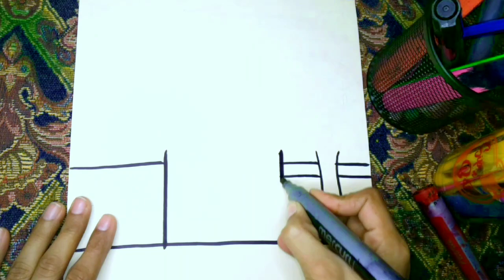Simple House of Scenery Drawing |Easy to Draw🏡Art Pencil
How to Draw a House Cute and Easy for Kids | Como desenhar uma casa fofa e fácil para crianças
Thanks for your support and Love🥰
Please comment if you like it A
Draw House From Shapes
كيفية رسم منزل لطيف وسهل للأطفال ،
Comment dessiner une maison mignonne et facile pour les enfants, Cara Menggambar Rumah Lucu dan Mudah untuk Anak, Come disegnare una casa carina e facile per i bambini, Come disegnare una casa carina e facile per i bambini, Как нарисовать домик мило и легко для детей, Cómo Dibujar una Casa Linda y Fácil para Niños, Çocuklar İçin Sevimli ve Kolay Bir Ev Nasıl Çizilir, Cách vẽ một ngôi nhà dễ thương và dễ dàng cho trẻ em, Step by step drawing, cute drawing,
drawing tutorial,
drawing easy,
drawing and coloring,
Draw,
Drawings,
Basic Drawings,
Simple Drawings,
Drawings Lessons,
Line Drawings,
Cute Drawings.
Easy Drawings,
Simple Drawings,
Kids Drawings,
Dibujar,
Dibujos,
Dibujos básicos
Desenhar,
Desenhos,
Desenhos básicos,
Como desenhar,
Desenhos Simples,
Como colorir,
Como colorir,
Desenhos bonitos.
Desenhos fáceis,
Desenhos Simples,
Desenhos infantis,
Dessiner,
Dessins,
Dessins de base,
Comment dessiner,
Dessins simples,
Comment colorier,
Comment colorier,
Dessins mignons.
Dessins faciles,
Dessins simples,
Dessin très facile,
Dessins pour débutants, Dessins d'enfants,
Disegnare,
Рисовать,
Рисунки,
Основные чертежи,
Как рисовать,
رسم
الرسومات
رسومات أساسية ،
كيف ترسم
رسومات بسيطة
دروس الرسم
رسومات الخط ،
كيف تلون ،
كيف تلون ،
رسومات لطيفة.
رسومات سهلة
رسومات بسيطة
رسم سهل جدا ،
رسومات للمبتدئين ، رسومات الاطفال
चित्र,
आसान चित्र चित्र कैसे बनाये, अच्छा चित्र बनाना सीखे, क्यूट ड्राइंग बनाये, बहुत प्यारे चित्र बनाएं, सरल चित्र, रेखा चित्र,
ड्राइंग क्लास,
कलर कैसे करे,
प्यारा चित्र
सरल चित्र,
ड्राइंग क्लास,
रेखा चित्र,
कलर कैसे करे,
प्यारा चित्र।
आसान चित्र,
सरल चित्र,